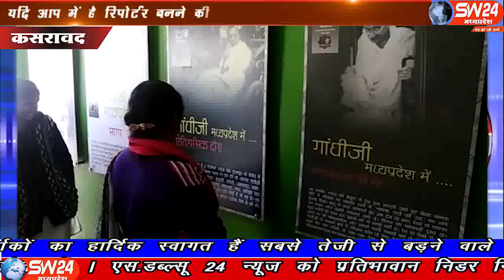sw24news kasrawad, 06.01.2020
खरगोन जिले के कसरावद तहसील में गांधी जी की 150वीं वर्षगांठ को लेकर प्रदेश भर में संस्कृति मंत्रालय के तत्वावधान में गांधी स्मृति यात्रा कार्यक्रम का आयोजन किया जा रहा है कसरावद से अकील खान की रिपोर्ट#sw24news